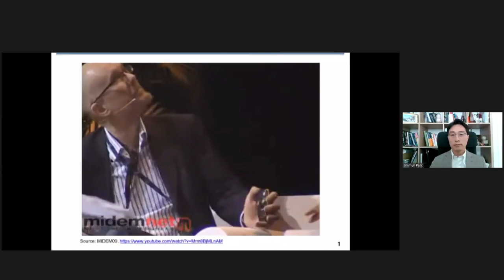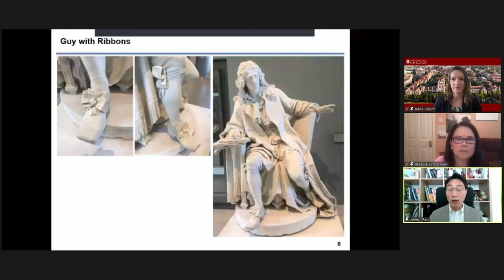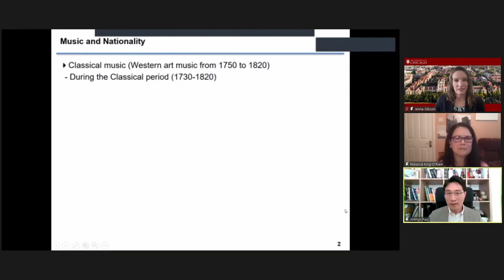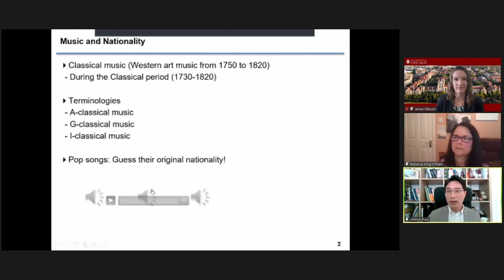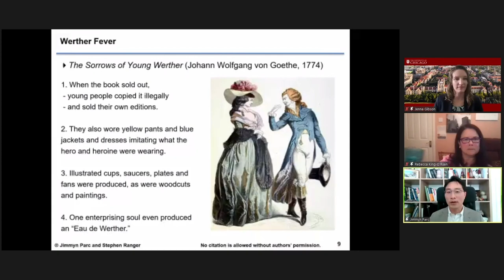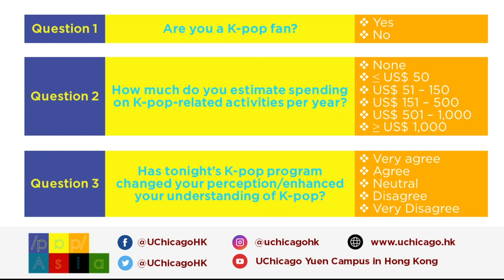/pɒp/Asia - The Korean Wave Mini-Series: K-pop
/pɒp/Asia - The Korean Wave Mini-Series
K-pop

In 2020, the world shut its doors, limiting or even eliminating group gatherings to protect against the spread of the COVID-19 virus. Entertainment industries were among the hardest hit by these shutdowns, with opportunities for concerts and other in-person events disappearing almost overnight. However, thanks in part to its continuous embrace of new technology and digitized fan outreach, the K-pop industry was quickly able to shift to an online format, providing singers different platforms to stay connected with fans and keep revenue flowing throughout the pandemic.

How was K-pop able to adapt to these changes so quickly? How has the digitization of fandom impacted the way fans interact with their idols and with each other? And what does all this mean for the future of the Korean music industry?

Please join the University of Chicago for a discussion with Dr. Jimmyn Parc, Dr. Rebecca King-O'Riain, and Jenna Gibson for a discussion of the K-pop industry and its adaption to the COVID and post-COVID world.

Speakers
Jenna Gibson
PhD Candidate

Rebecca King-O’Riain
Associate Professor
Department of Sociology
Maynooth University

Jimmyn Parc
Visiting Lecturer, Science Po Paris
Researcher, Institute of Communication Research